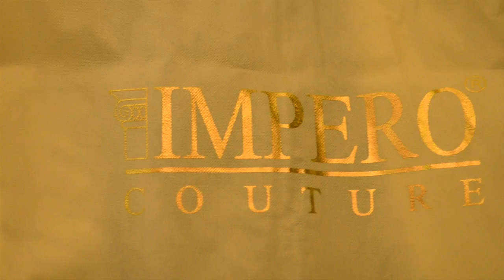"IMPERO COUTURE" presenta COSIMA COPPOLA - Backstage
Backstage della presentazione del nuovo calendario del pregiato marchio "Impero Couture" che annovera come testimonial della preziosa griffe la talentuosa attrice Cosima Coppola. Blog Ufficiale Cosima Coppola